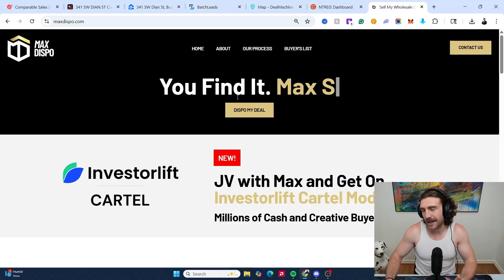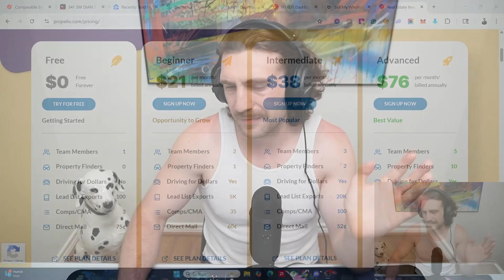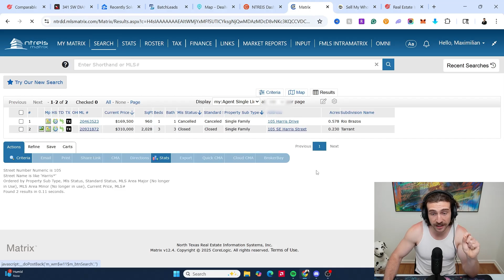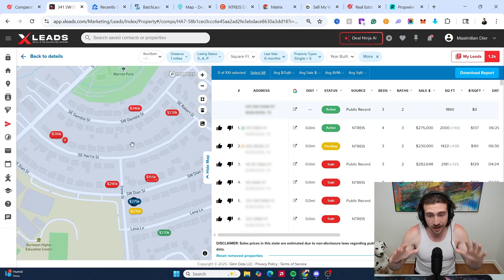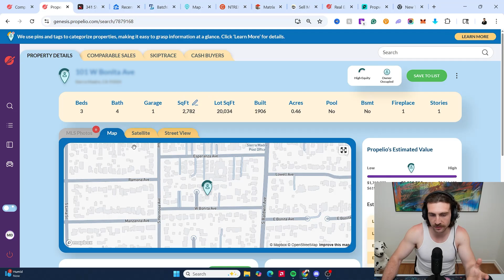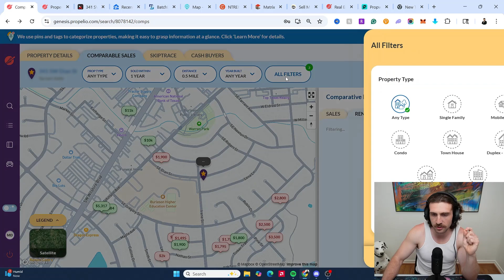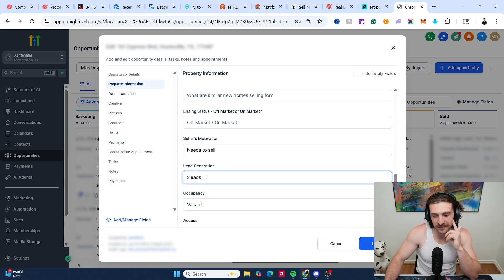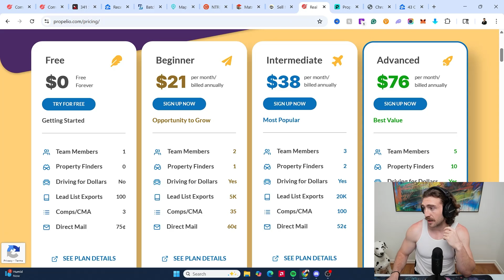Best Comping Software for Wholesalers | Propelio Review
Learn How To Wholesale for Only $0.50 / Day